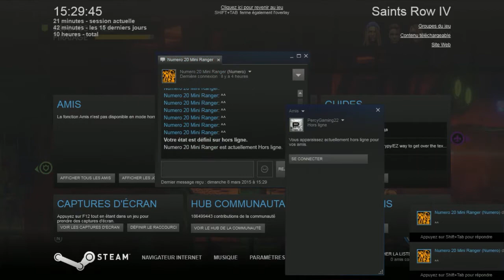Saints Row IV : Nouveau jeu | #09 - Let's Play COOP FR HD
La Terre est en danger, un Extra-Terrestres du nom du Zyniak est venue pour nous la prendre, Kumiyo et moi somme les nouveaux Présidents des Etats-Unis et nous avons le devoir de le stopper !
♦ Musique intro : Party Ghost - Nights